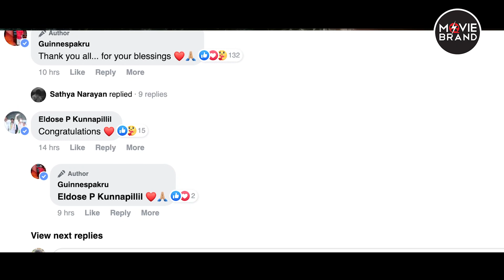guinnes pakru | നന്ദി പറഞ്ഞ് നടന്‍, ആശംസകളുമായി ആരാധകര്‍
"14 വര്‍ഷങ്ങള്‍ക്ക് ശേഷം
ആ സന്തോഷ വാര്‍ത്ത!